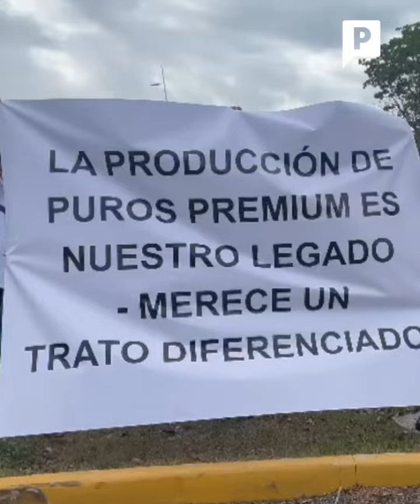Continúa la COP10 entre fuertes críticas por la actitud prohibicionista del gobierno de AMLO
Continúa la COP10 en Panamá entre fuertes críticas por la actitud prohibicionista del gobierno de AMLO

En el marco de la Décima Reunión de la COP10, la representación del gobierno del presidente López Obrador estableció su postura en contra del consumo de tabaco; Alejandro Tenorio Bello, director de la Oficina Nacional de Control del Tabaco de la Conasama, señaló que, desde "la perspectiva de la política de salud", no existe el término de "reducción del daño del tabaco", mientras activistas piden que todas las voces sean escuchadas y se evite la prohibición en el consumo de tabaco y vapeadores.